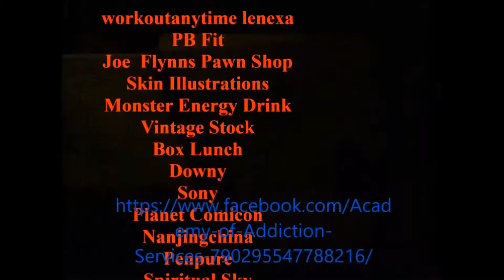Acoustic Gutair Practice